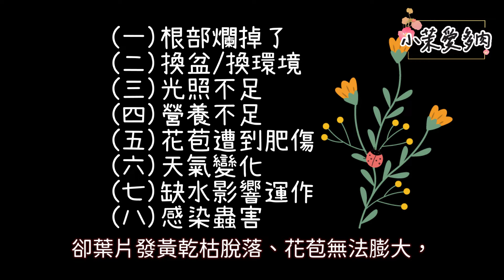沙漠玫瑰為什麼不開花/沙漠玫瑰黃葉掉葉/沙漠玫瑰新手看過來/沙漠玫瑰生長&換盆/磷鉀肥補充是關鍵 | 多肉植物 |小茉愛多肉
哈囉~大家好啊!
上片的時間,剛好落在端午節連假,不能免俗~先祝福大家~佳節愉快!!

原本,今年照顧沙漠玫瑰的工作,想要偷懶,只在初春修剪枝條,還有追加底肥~
但是,眼看他們的身體已經太胖,也擔心根系空間不足...
後來,還是在3月底,幫他們統一更換新的盆土,既然動工了,也就順便換大一點的盆器!

在辛勤勞動以後,就開始滿懷希望的等待~
期待他們枝繁葉茂,期待他們花苞多多~
更期待能看到爭相鬥豔的盛花美景~

可惜啊~~~從4月中旬就雨下不停,一路淋到6月初,花苞受損是一定的,只是今年連葉片都留不住,嘩拉嘩拉的掉~就開始擔心,會不會是生病了?

於是就花了一些時間爬文做功課,再認真幫家裡的沙漠玫瑰做健康檢查,才比較安心~唉~就是雨水惹的禍!!

建議大家~如果環境允許的話,在連續降雨的時節,還是要幫沙漠玫瑰遮遮雨~

這期影片,紀錄了沙漠玫瑰,從3月份換盆,一直到最近6月初的生長和近況,
也順便把沙漠玫瑰開花和落葉原因,相關的養護小筆記,分享給大家!

謝謝大家觀看支持!

因為工作因素,只有假日,或者下班之後的晚上時段,才能抽空觀看留言和回覆,會讓大家稍微等等,還請多多包涵!

在工作忙碌之餘,會盡力擠出時間來製作影片,
更新影片速度會比較慢,還請大家多多包涵!

Code: OXNLN8GYNP2NDJRR
(音樂授權)

小茉還有其他和沙漠玫瑰話題相關影片,歡迎有興趣的老朋友,新朋友,點擊觀看唷!